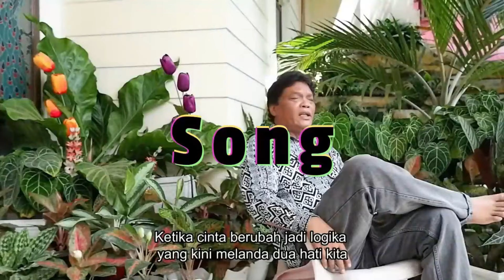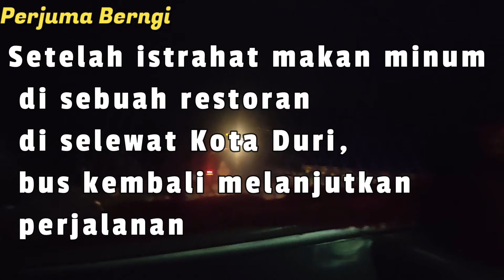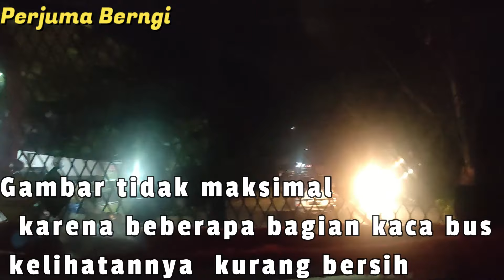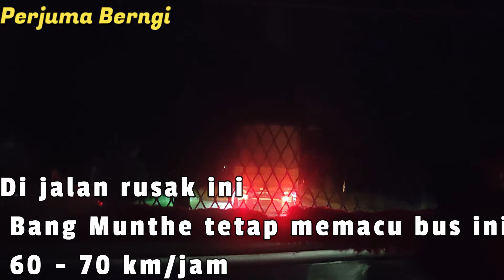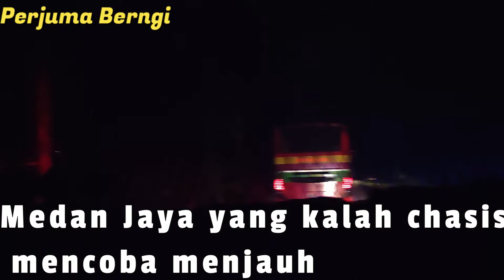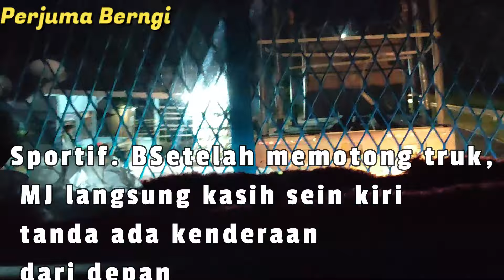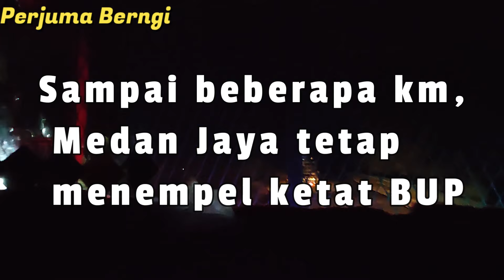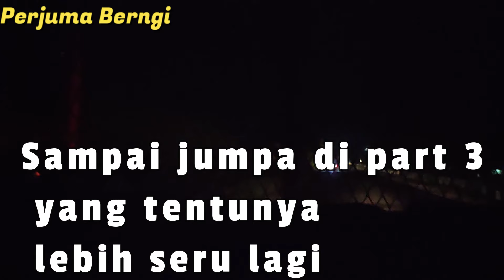Part 2.Trip Pekanbaru - Medan dengan Bintang Utara Putra (Duel Seru Dengan Medan Jaya)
Kali Ini Perjuma Berngi Membuat Video Yang Berjudul Part 2.Trip Pekanbaru - Medan dengan Bintang Utara Putra (Duel Seru Dengan Medan Jaya)

Seperti Apa Keseruan Nya Mari Kita Saksikan Bersama